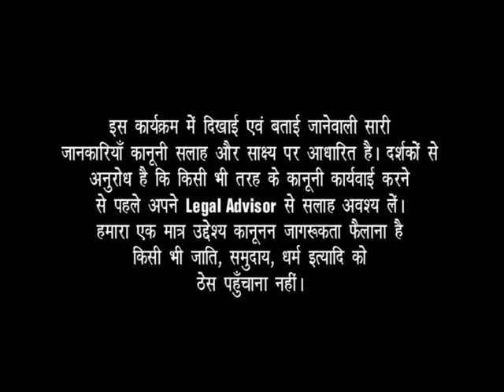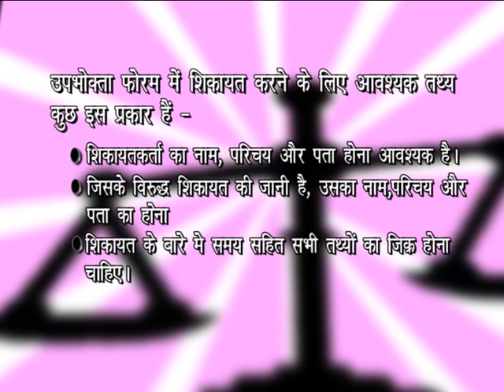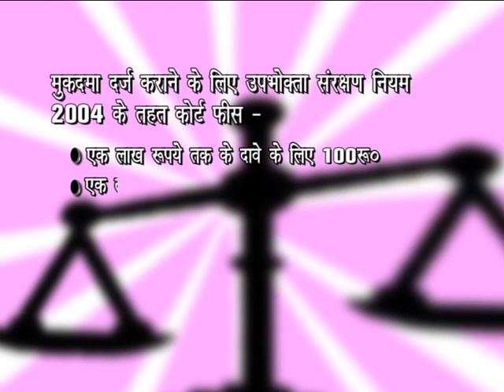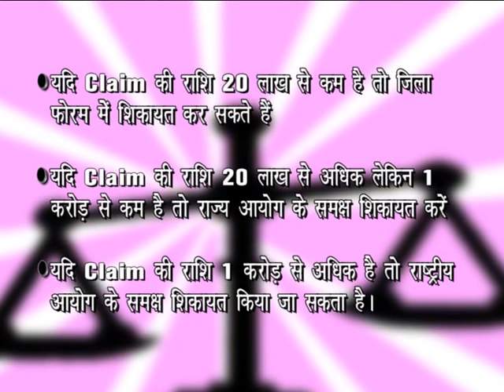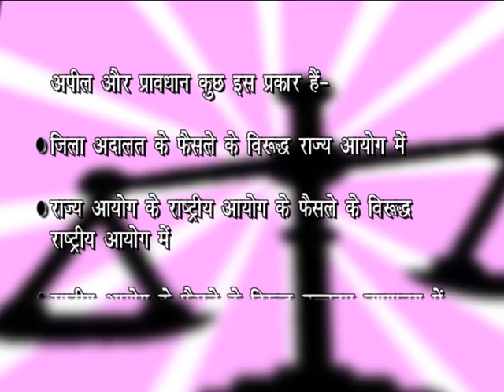Documentary | JANIYE APNE ADHIKAR Johny Raag 2014 | RV's Production